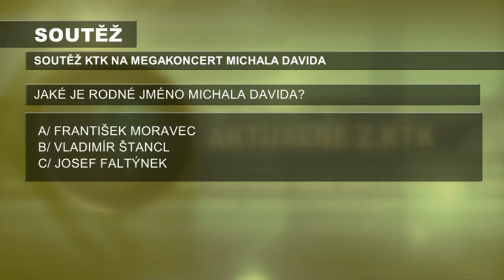KTK studio - 20. 5. 2016, Magazín č. 17 - KTK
•        Soutěž o vstupenky na koncert Michala Davida.
•        Ukončení programu Universal Chanel.